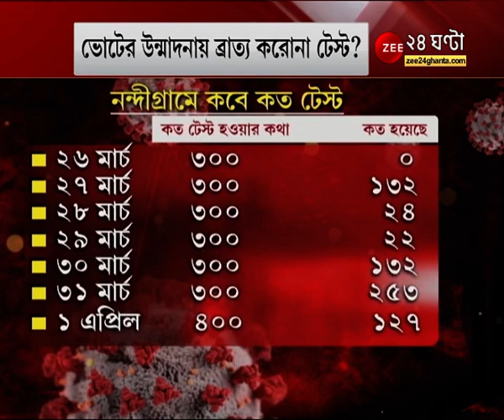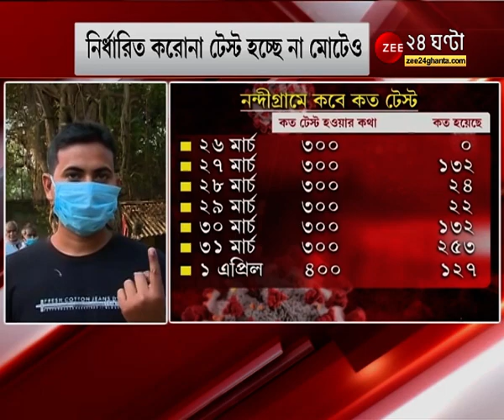দেশে একদিনে আক্রান্ত প্রায় ৯০ হাজার, রাজ্যে সংক্রমণে প্রথম Kolkata, ভোটের সময় হচ্ছে না Corona Test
দেশে একদিনে আক্রান্ত প্রায় ৯০ হাজার, রাজ্যে সংক্রমণের নিরিখে প্রথম স্থানে Kolkata, ভোটের উন্মাদনায় হচ্ছে না Corona Test